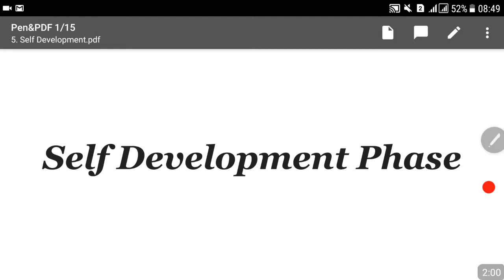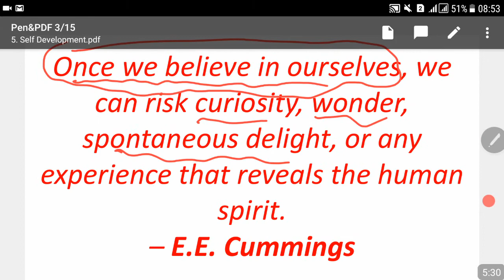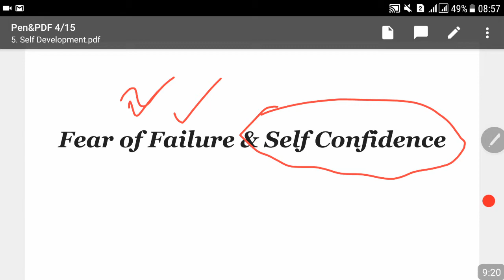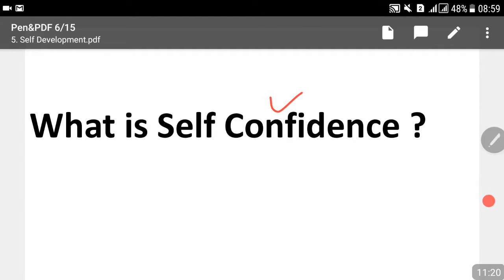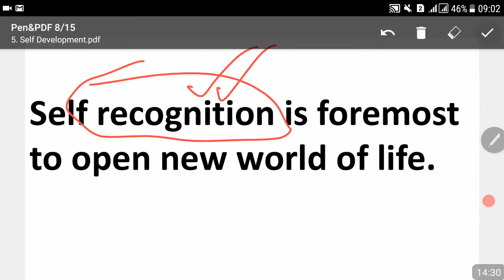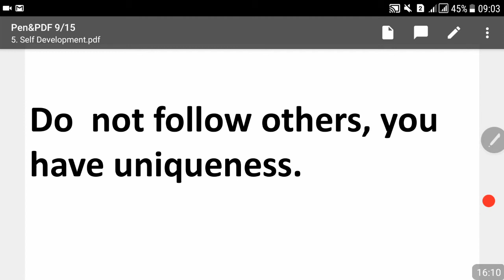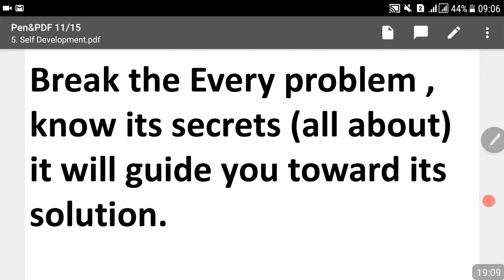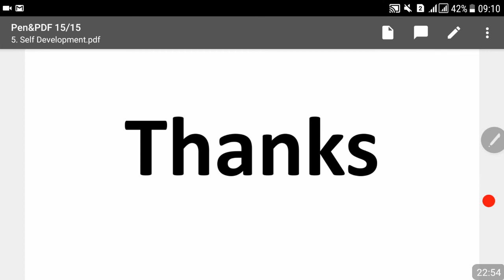Lecture No.06. Online Interview Preparation-Self and Confidence building